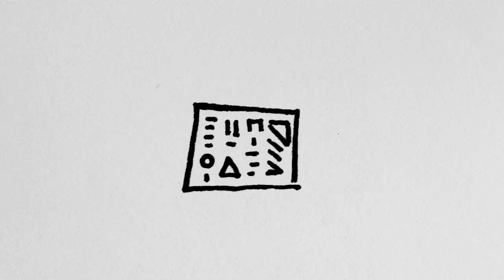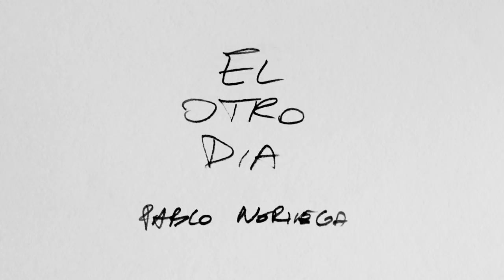El Otro Dia 20 Policia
Dejo acá por si alguien quiere hacer una donaciooon
De 100